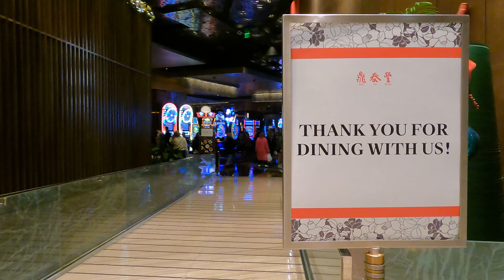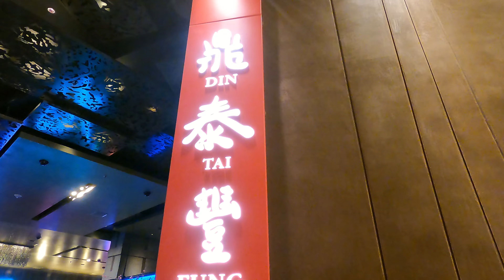4K Din Tai Fung, Aria, Las Vegas, Walking Tour.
Walking Tour, Din Tai Fung, ARIA, Las Vegas.